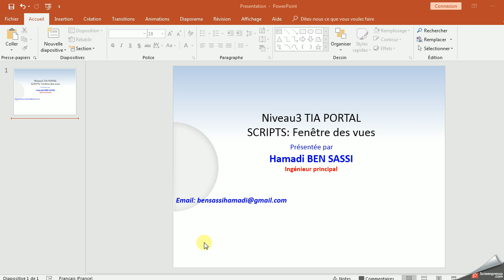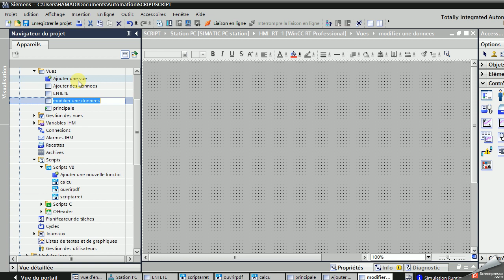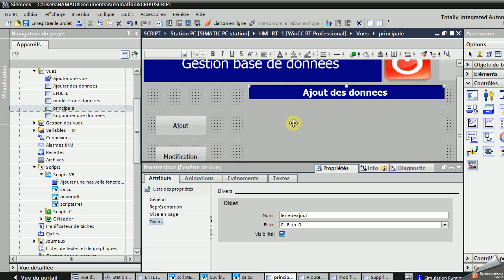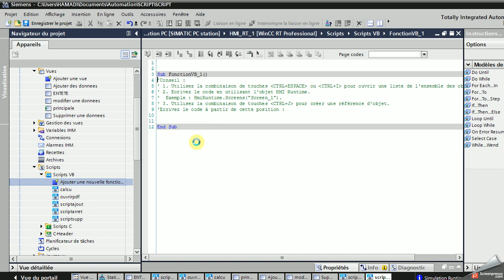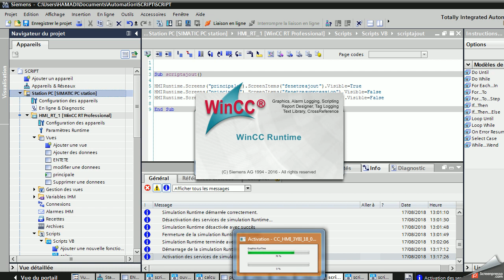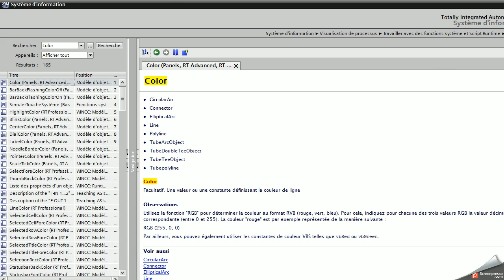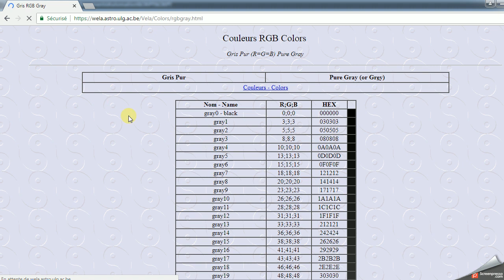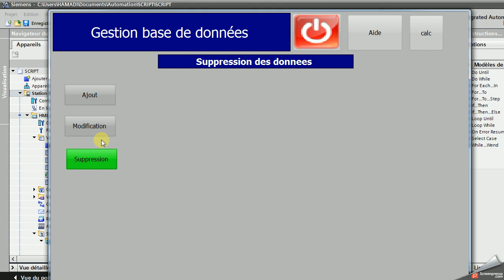SCRIPT PART 2 fenêtre de vues TIA PORTAL